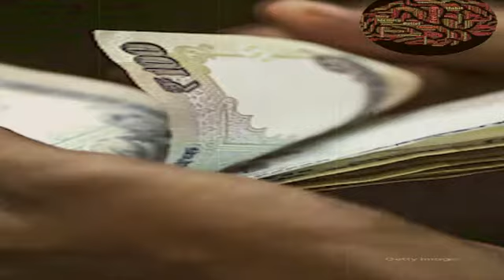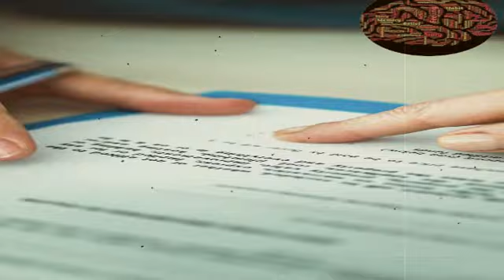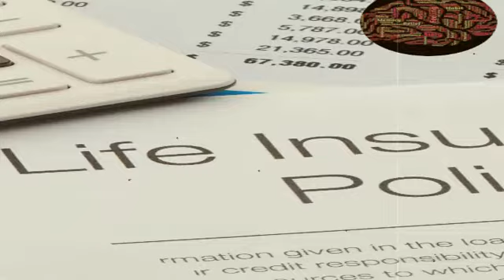PM Modi richer than last year; Here's his bank balance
What is the annual income of Modi?
What is the bank balance of PM Modi?
Who is the No 1 prime minister in world?
What is the monthly salary of PM Modi?
amit shah net worth
lalit modi net worth
narendra modi income
ravi modi net worth
narendra modi net worth in rupees 2022
narendra modi property
modi family wealth
ravi modi son